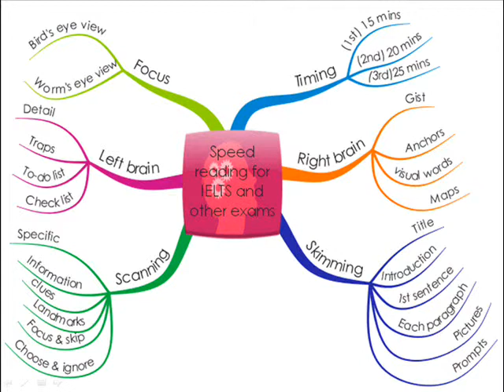IELTS SPEED UP RESULTS_3.wmv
reading skills